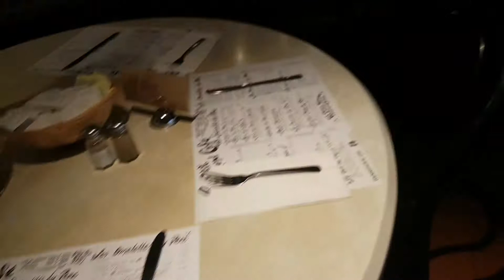Jelly Belly boyz in Grocery(Canada)